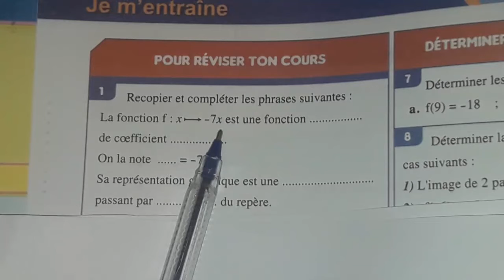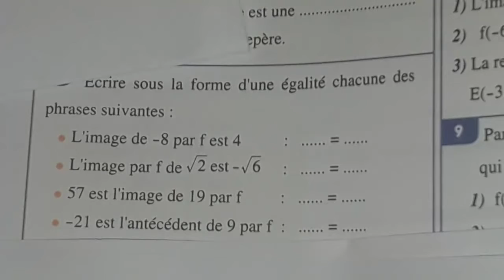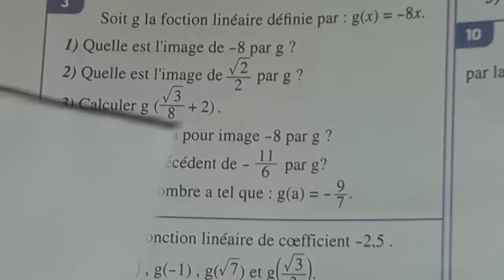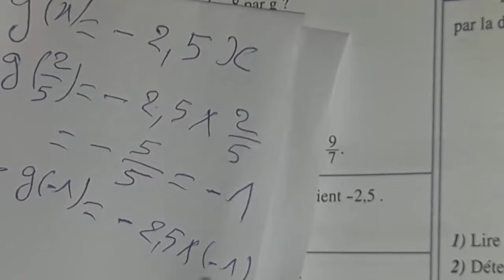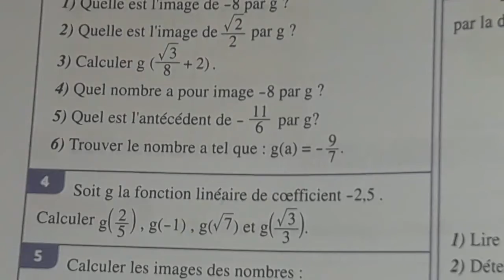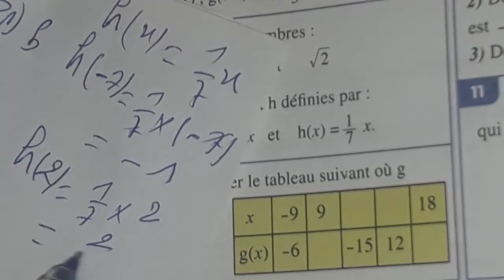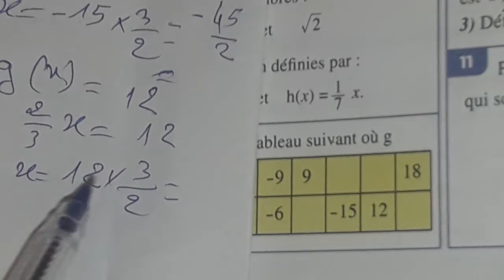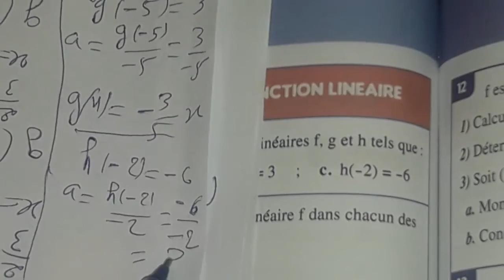fonction linéaire COURS ET exercices de 1 jusqu'à 7 . 3ème année collège al moufid en mathématique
ترقبوا دروس الثالثة إعدادي الرياضيات الفيزياء أنشطة لبناء الدرس مفهوم الدالة الخطية و الدالة التالفية
معامل الدالة أو الميل ،معرفة صيغة الدالة، تحديد صور الأعداد، تحديد السوابق antécédent السابق
إنشاء منحى الدالة الخطية و الدالة التالفية
maths mathématica mathématique
cours activités exercices
جميع تمارين الكتاب المدرسي